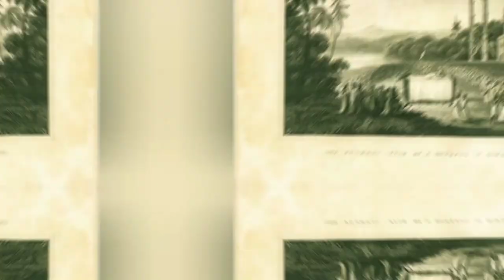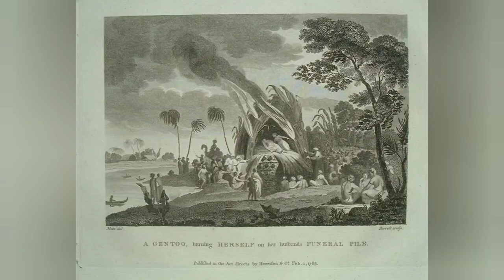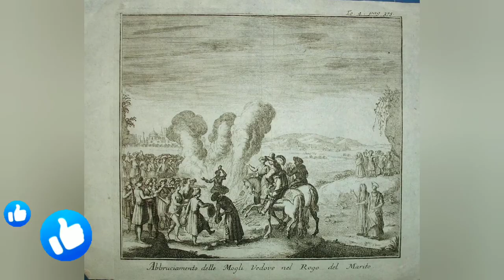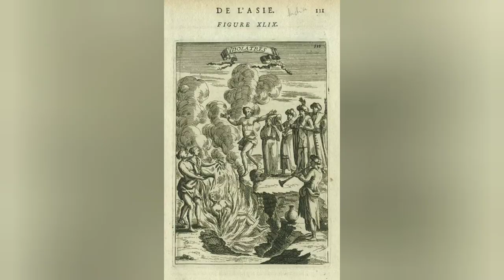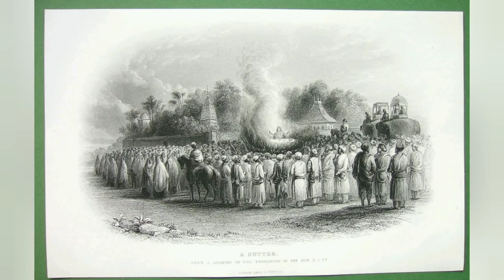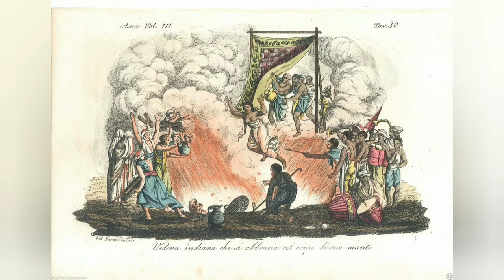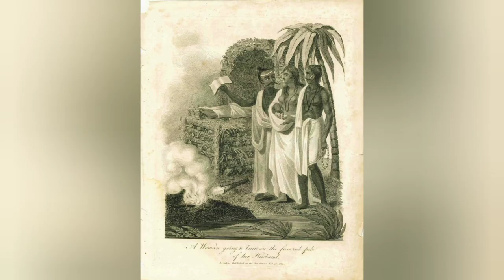সতীদাহ প্রথার নির্মম ইতিহাস | history of sati pratha | Raja Ram Mohan Roy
ভারতের ইতিহাসের এক কলঙ্কিত নাম সতীদাহ প্রথা। বিস্তারিত জানতে পুরো ভিডিওটি দেখুন 😊👍